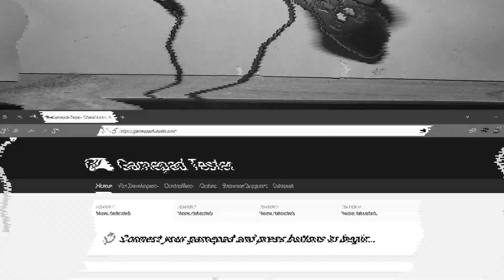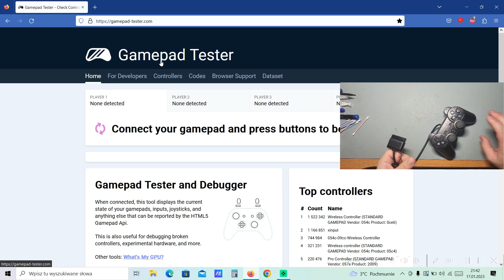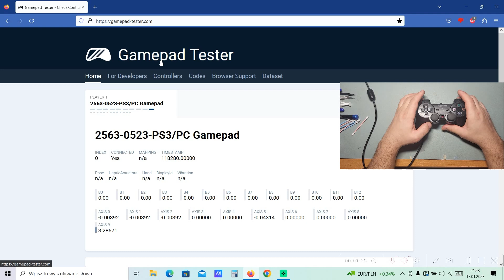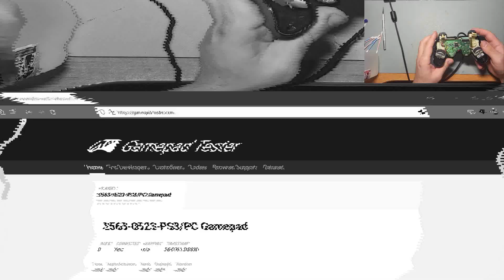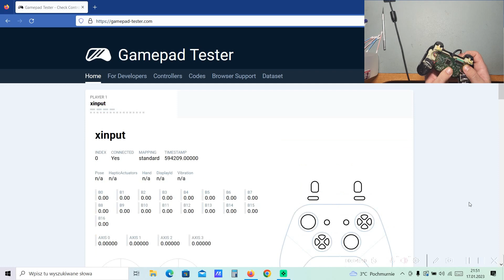Naprawa Pada PS2 - Wymiana taśmy i czyszczenie krok po kroku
Witam,
W tym filmie dowiesz się jak wymienić taśmę, wyczyścić, rozebrać i złożyć Pada  do konsoli PlayStation 2. Film jest trochę długi  ale jest to mój pierwszy film więc proszę o wyrozumiałość, nadal uczę się montować, obiecuję że następne będą krótsze, Zapraszam!!!